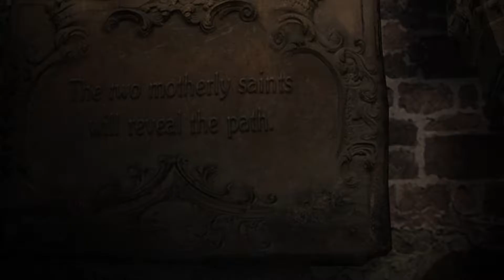what r u??? / resident evil 6 part 5 (with josh) leons story